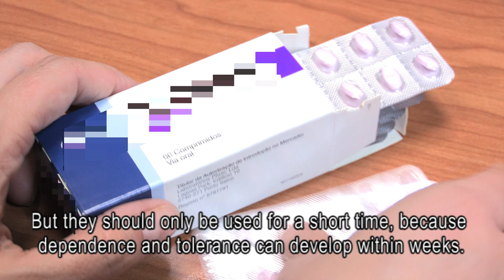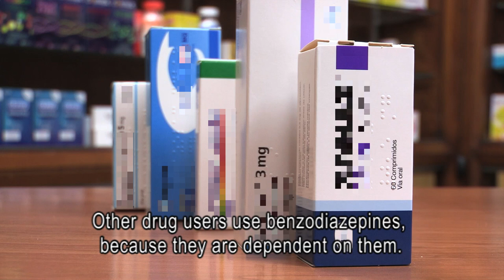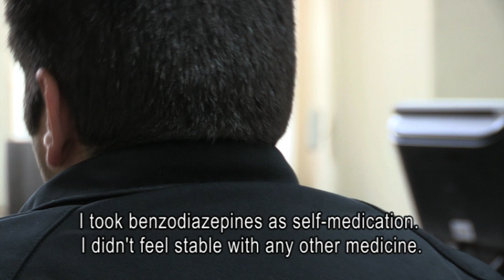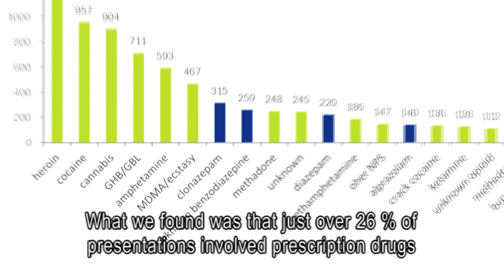Misuse of benzodiazepines among high-risk opioid users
Benzodiazepines are a widely prescribed group of medicines with a range of clinical uses, including the treatment of anxiety and insomnia and the management of alcohol withdrawal. For a number of reasons this group of medicines are often misused by high-risk opioid users and are associated with morbidity and mortality among this group. This ‘Perspective on drugs’ considers the significance of this problem and its impact for the health and drug treatment of opioid users.